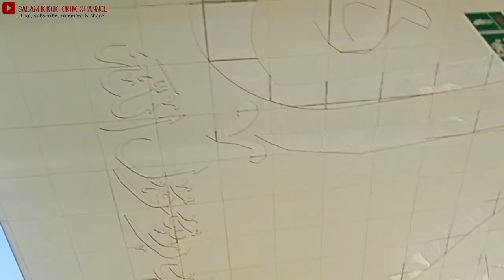439 KM KE MEKKAH / SAAT-SAAT TERAKHIR DI MADINAH / THE JOURNEY DAY #6